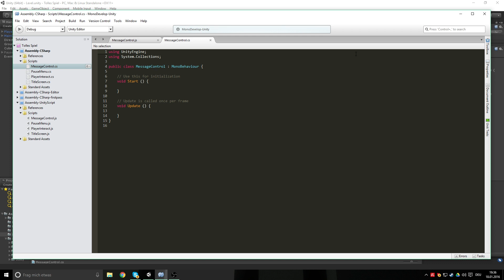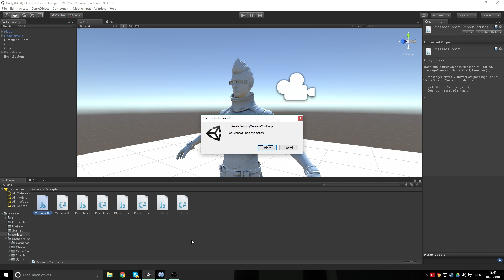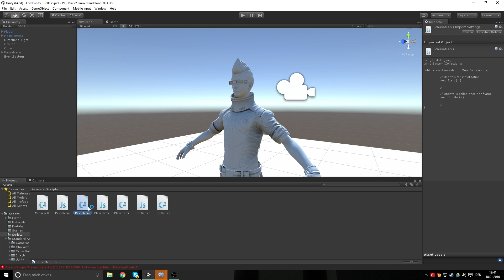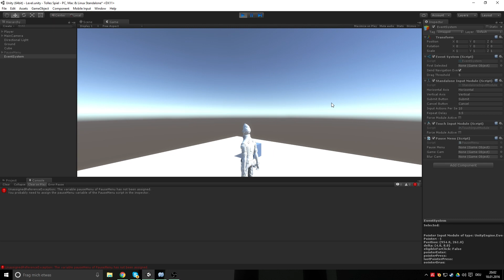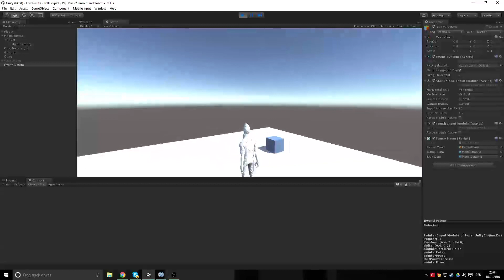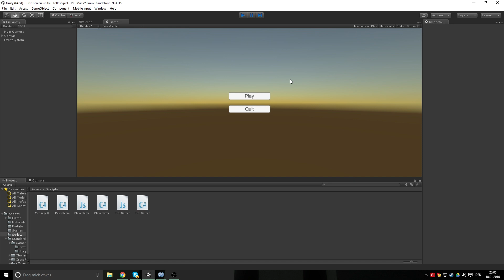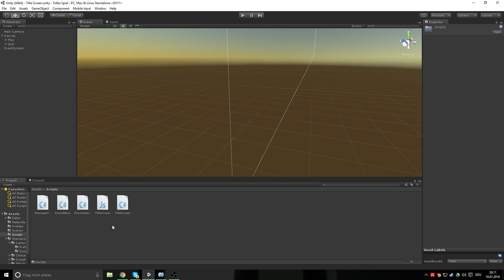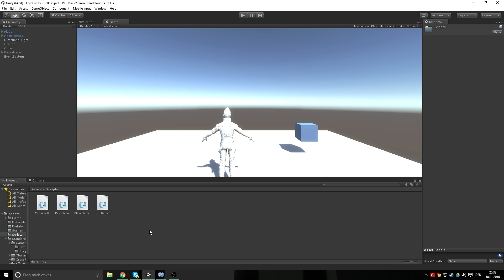Unity 5 3rd Person Tutorial #15 | C# Übersetzung [German/Deutsch|HD]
Diesen Part nutzen wir dazu, unsere JavaScript Dateien in C# zu übersetzen, da Unity vermutlich in einer zukünftigen Version kein JavaScript mehr offiziell unterstützen wird.

Bitte vergesst nicht, das Video zu bewerten! Danke ;D

===$$$===Musik===$$$===
Stonebank - Finally

===$$$===Musik===$$$===